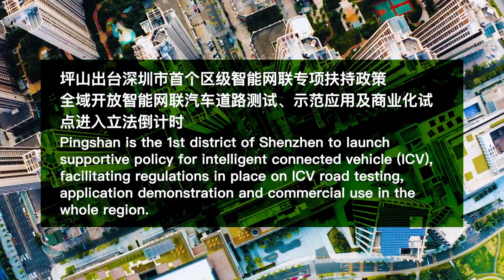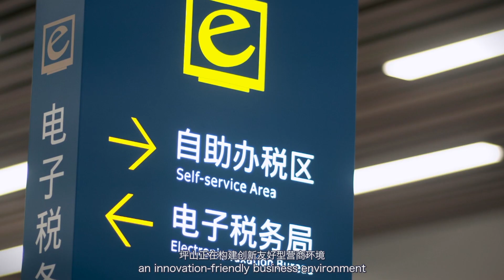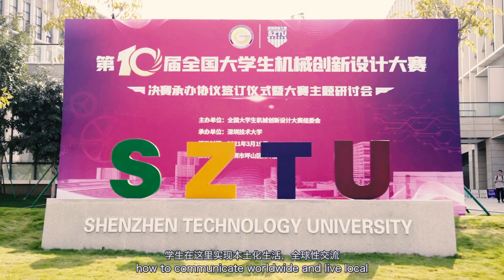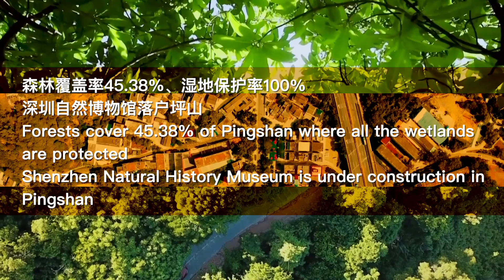Global promotional video of innovative Pingshan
This is vibrant Pingshan — a district developing with advanced technologies, brilliant innovation, emerging industries, smart brains, rich culture, beautiful ecological environment and a bright future.